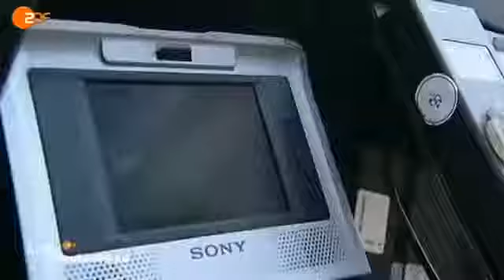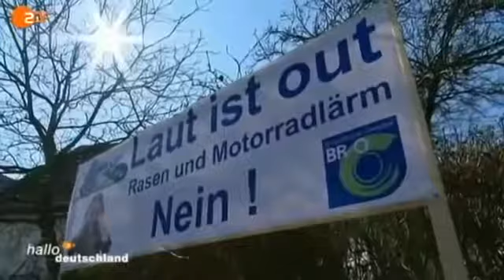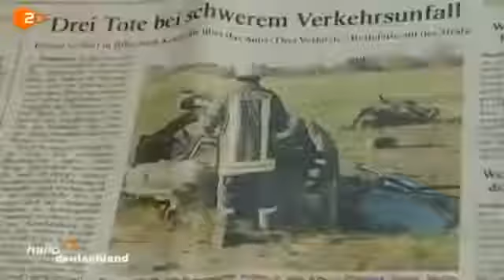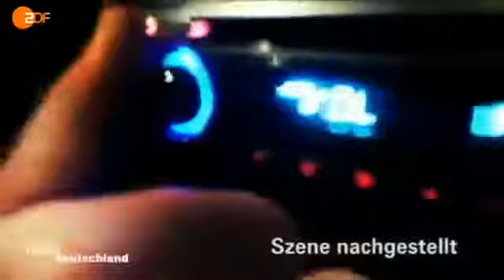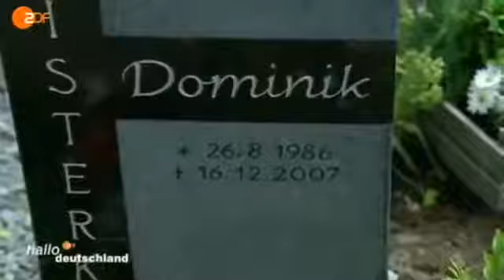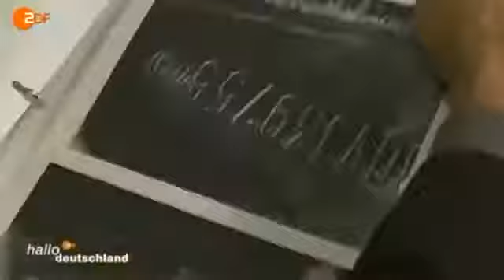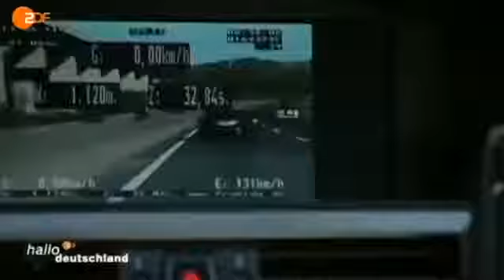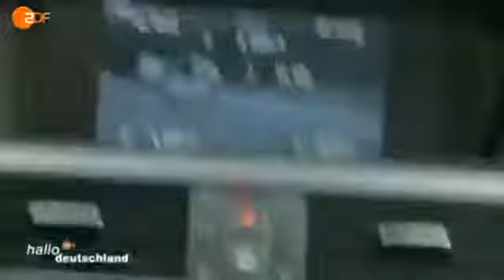Deutsche Polizei im Kampf gegen BRUTALE Flüchtlinge Dokumentation 2016 NEU in HD i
2016 HD Deutsche Polizei im Kampf gegen BRUTALE Flüchtlinge - Dokumentation 2016 (NEU in HD) 2016 HD Deutsche Polizei im Kampf gegen BRUTALE .

2016 HD Alltag eines Polizisten im Kampf gegen die (gewalttätigen) Asylanten - Dokumentation 2016 (NEU in HD) Im Kampf gegen Asylanten | Auf Streife mit .

Doku Polizei 2015 - Polizeigewalt in Deutschland hallo deutschland Polizei auf Raser Jagd Polizei Deutschland Polizei Alltag in der Bundesrepublik .